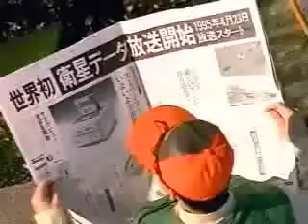Satellaview Super Famicom Add-On Commercial Japanese TV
Japanese TV advert for the Satellaview Super Famicom Advert. Visit the English Language Super Famicom Fan Community

There is no information about that Picross game, was there a planned GB NP Memory Nintendo Power version? Kiddo mentioned this to me the other day, and I'm curious because that looks like a Super Game Boy game for an unreleased version of Picross. He said he had no other information, so I was curious  and went diffing in the Mario's Picross Game Boy ROM (all versions) and I didn't find this, but I did find a lot of interesting unused graphics.

Also, that "Sat-ella-view!" jingle! Mn everything was better in the 90's.

Wish we had a quality better recording, but we were lucky enough to find this rarity.